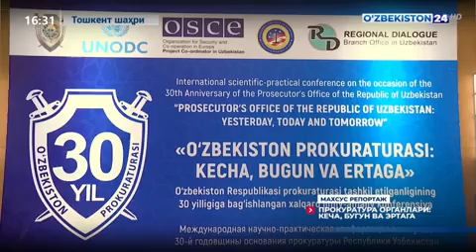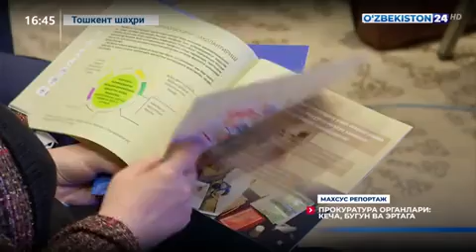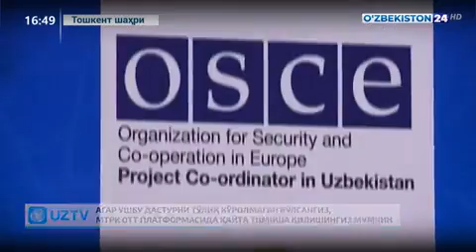“Ўзбекистон прокуратураси: кеча, бугун ва эртага”: халқаро илмий-амалий конфренция | Махсус репортаж